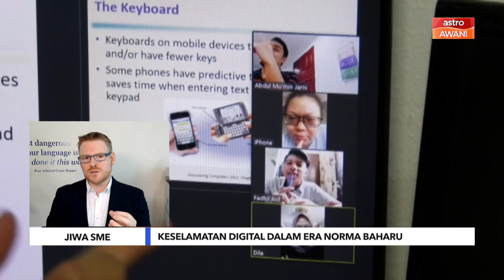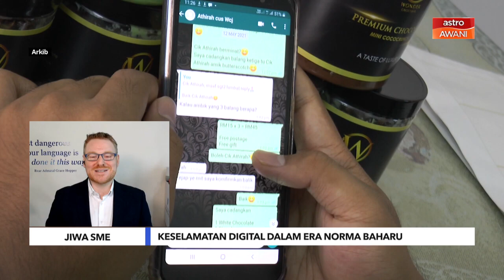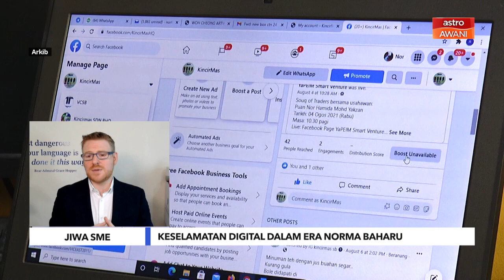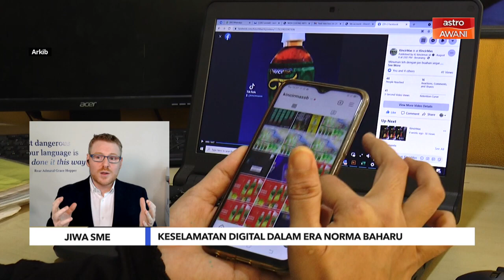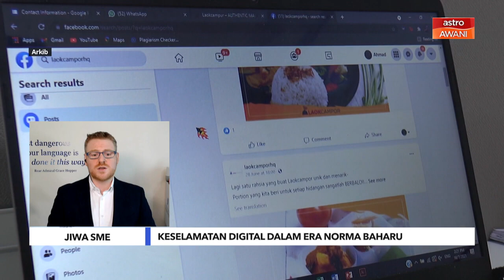Niaga AWANI: Jiwa SME | Keselamatan digital dalam era norma baharu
Keselamatan digital dalam era norma baharu